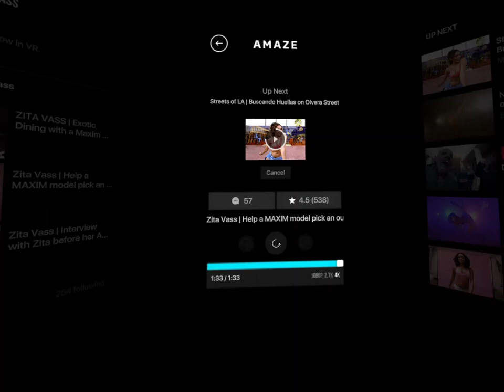(HD) VR Boob Shaking Hot Dance with Sexy Magga! Oops, It's About The Dance, Not The Boobs!